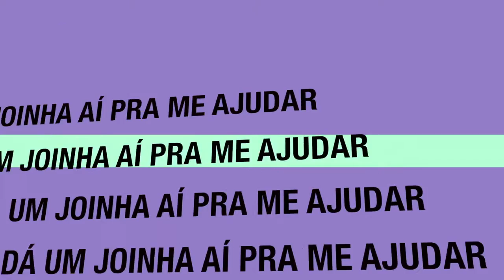✓🇧🇷 Dovale11Oficial © 🎥 720pHD60fps - Banho de Lama !?